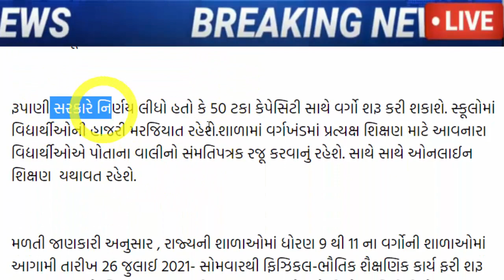રૂપાણી એ ફરી લીધો મોટો નિર્ણય, જરૂર જોઈ લો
રાજ્યમાં ધોરણ 9 થી 11ના વર્ગો શરૂ કરવાને લઇને રૂપાણી સરકારે શું લીધો મોટો નિર્ણય.

23/7/2021:આજના મુખ્ય સમાચાર , Gujarat_News, Gujarat_Samachar સમાચાર Gujarat_Lockdown : આજના મુખ્ય સમાચાર

23/7/2021: આજના મુખ્ય સમાચાર | gujarati samachar | गुजराती समाचार आजना | aaj na samachar

gujarat night curfew in eight cities to continue till july 31

About This video :
આજના આ વિડિયોમાં તા. 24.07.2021 ના રોજના મુખ્ય સમાચાર
બતાવવામાં આવ્યા છે.